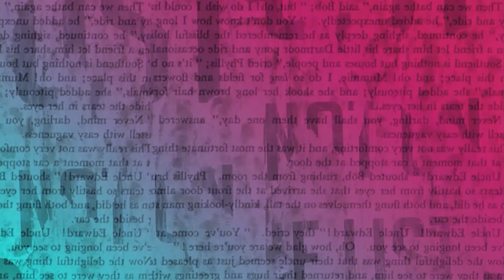Premiación del concurso de ensayos universitarios CAF “Ideas para el Futuro”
GobernanzaCAF - Premiación del concurso de ensayos universitarios CAF “Ideas para el Futuro” y cierre del evento.

*Ganadores del concurso*
Paula Luvini  (Argentina)
Yancy Villarroel (Chile)
Antonio Rojas (México)